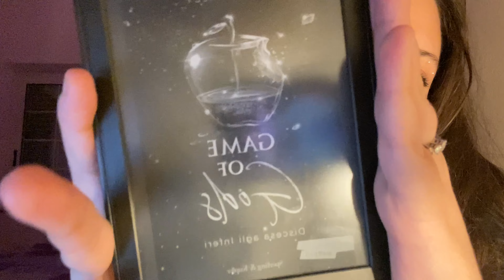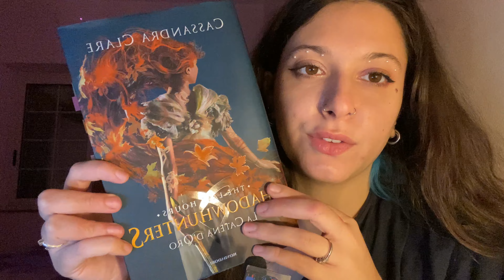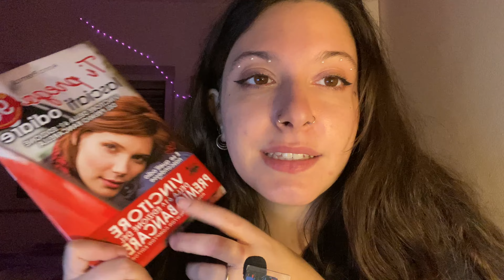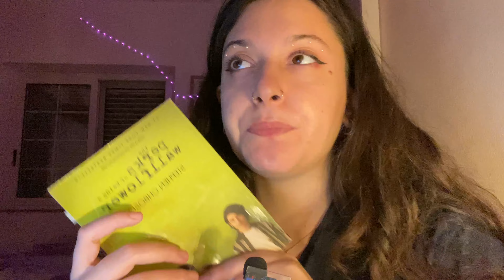book tag w/ @SilviaRoseASMR - asmr whispering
taggo: @saraeASMR @anastasiaasmr703 @LucaASMR

1. quando hai iniziato a leggere?
 2. quale genere ti piace leggere di più e perché ?
 3. qual è il tuo libro preferito di sempre e perché ?
 4. qual è il libro peggiore che tu abbia mai letto?
 5. chi è il tuo autore preferito e cosa ti piace della sua scrittura?
 6. quale libro ha avuto più impatto sulla tua vita?
 7. preferisci leggere libri fisici o ebook?
 8. come scegli il prossimo libro da leggere?
 9. hai qualche rituale o abitudine che riguarda la lettura?
 10. annoti il tuo libro? se si come?
 11. una frase da un libro che ti ha colpito e a cui pensi spesso
12. l’ultimo libro che hai acquistato
 13. l’ultimo libro che non riuscivi proprio a mettere giù?
 14. un libro che hai letto recentemente e ti ha sorpreso
 15. e uno che ti ha deluso?
 16. quale libro credi abbia la copertina più bella?
 17. e quello con la più brutta?
 18. qual è il tuo trope preferito?
 19. un libro che hai letto e raccomanderesti a tutti
 20. preferisci libri unici o trilogie/saghe
21. Preferisci leggere in silenzio o con musica/suoni di sottofondo
 22. hai un film preferito tratto da un libro?
 23. qual è un libro che vorresti leggere da tanto ma ancora non sei riuscito a farlo?
 24. hai un libro in particolare da cui vai quando hai bisogno e lo rileggi?

impedimenti che ho affrontato durante la registrazione di questo video:
Jude che mangia e beve, Max che abbia, mio zio che decide di fare karaoke, Pepi che passa l’aspirapolvere, Jude che piange, io che non so parlare

amazon wishlist

instagram personale: @moonystarz

secondo canale: alaskaless